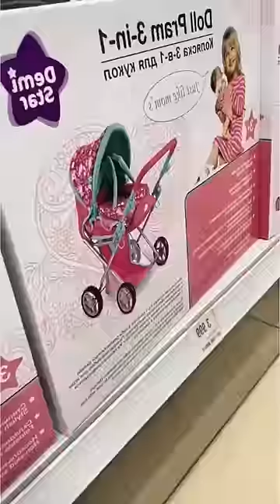Best Shorts Filaretiki #29